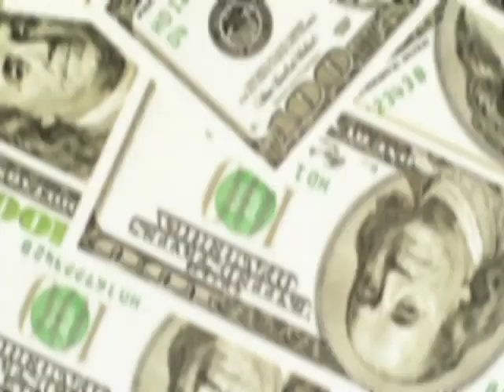We Buy Junk Cars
A general ad suitable for all kinds of cars and autos wanted businesses.
"With a headlight missing, upholstery ripped and the floorboards rusting, your old car has definitely seen better days.  It's wasting space and you need to get rid of it, but who's going to buy the junky old thing?
We will!  We buy all vehicles, no matter their condition.  Body damage,  mechanical issues, missing parts, broken windows, total lemons -- we love them all!  Whether they're gently used or completely totaled, drive, tow or push your old car in and walk out
with cold hard cash.
We buy your car -- dead or alive.